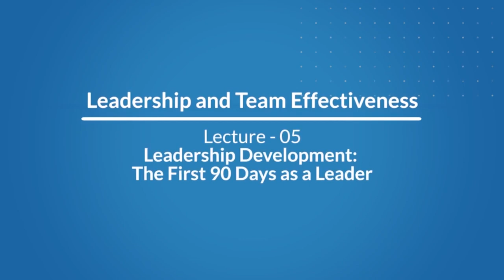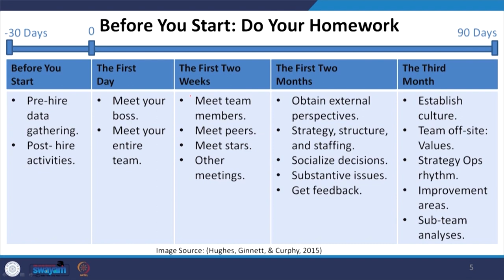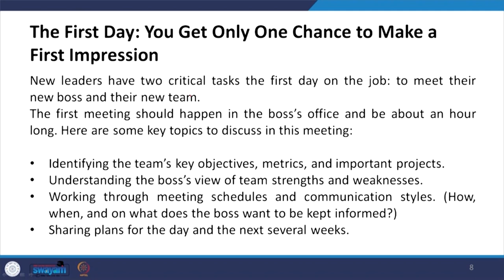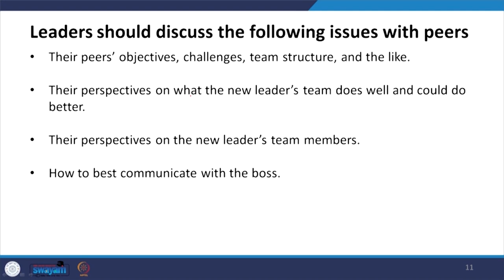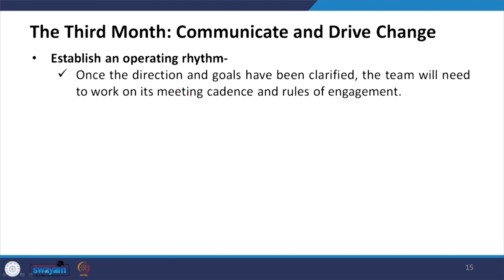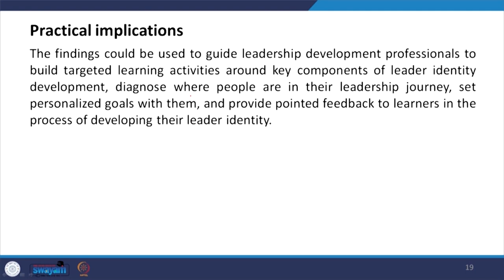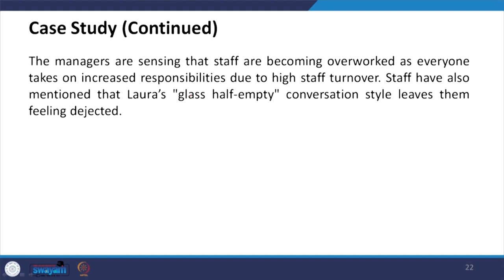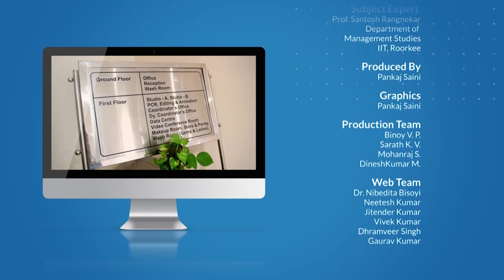Lecture 05: Leadership Development: The First 90 Days as a Leader